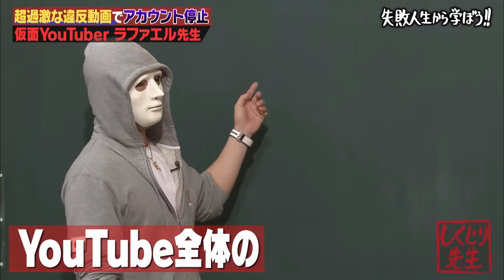【神回復活！】仮面YouTuberラファエルの壮絶人生…YouTube分析の結果できた最初の動画に一同爆笑！？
▼番組詳細
正体不明の仮面YouTuberラファエルが登壇!YouTubeチャンネル登録者数150万人以上!これまでにアップした動画の数は3000本以上!その総再生数は15憶越え!YouTube界で1番の人脈を持っているといわれ、まさに日本を代表するYouTuberのラファエル先生は、どんな苦労を経てトップYouTuberの仲間入りを果たしたのか?成功を掴むまでの道のりをお話して頂きます。Youtuberを夢見る人たちへしくじらないための教訓を伝授してくれます!お楽しみに!

担任：若林正恭（オードリー）
レギュラー生徒：吉村崇(平成ノブシコブシ)
先生：ラファエル
生徒：アンジェラ芽衣
　　　井桁弘恵
　　　澤部佑(ハライチ)
　　　横山由依　　　　※50音順

★公式SNS
しくじり先生Twitter